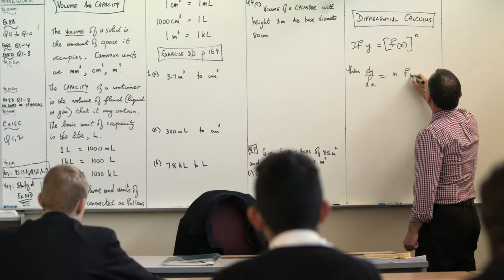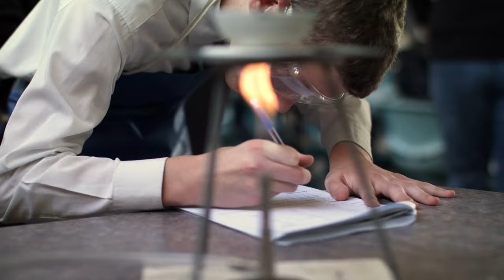This is Blackfriars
Blackfriars is a Catholic community founded on our stewardship of God’s creation. We aim to seek truth in life, walk with confidence and purpose and are inspired by the four Pillars of Dominican life.

Our commitment to Prayer is an acknowledgement of God’s significance in our everyday lives.

We strive to learn the truth of our world through our dedication to Study.

We build Community by developing healthy friendships, self-respect, self-confidence and a promise to serve one another.

School policies and initiatives that reflect genuine solidarity with the poor and disadvantaged demonstrate our dedication to Service.